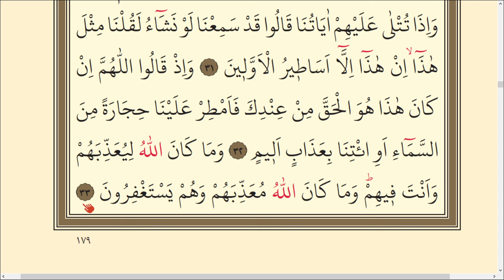176.DERS KURAN SAYFA 179 SURAH ANFAL 26-33 | KURAN DERSLERİ | QURAN LESSONS WİTH TAJWEED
Enfal suresi 26-33,
surah al anfal 26-33,
kuranı kerim sayfa 179,
quran page 179,

Enfal SURESİ 26-33 MEALİ | SURAH AL ANFAL

 ENFAL SURESİ 26-33 | SURAH AL ANFAL   AYAH  26-33 VERSE

yeni başlayanlar için kuran dersleri 179.Sayfa,
179.ders kuranı kerim yavaş ve tecvitli okuma dersleri  yeni başlayanlar için,
179.ders kuran kursu,
kuran dinle,
kuran oku,
kuran dersleri,
kuran tecvit dersleri
kuranı kerimi yavaş okuma 176.ders,
Kuran 176.sayfa,
kuranı kerimi tecvitli yavaş okuma videoları,
yeni başlayanlar için kuranı kerim yavaş okuma videoları,
kuran kursu 176.ders,
Kuran oku,
kuran kursu,
kuran kursu 176.ders
enfal suresi 26-33 ayetler,
Kuran okumayı öğren
Kuran yüzünden okuma 176.ders sayfa 179,
araf süresi dinle,
Kuran okuma dersleri sayfa 179,
KURAN 179.Sayfa
quran 179. Page
Kuran çalışma dersleri
Kuran öğreniyorum
Kuran öğreniyorum
Kuran öğreniyorum
Kuran derlslerim,
9.cüz

yeselüneke anil enfel,
learn quran,
read quran,
surah al baqara,
quran lessson,
quran lesson page by page,

7. enfal suresi

kuran 179. sayfa felem tegtülühüm,
kuran dinle,
kuran sayfa sayfa hatim,
quran lesson for beginners,
quran surah an-nisa reading slowly,
how to learn quran for beginners,
reading quran with tajweed,
tajweed lessons,
quran qource,
kuran oku,
kuran dersleri,
kuran tecvit dersleri
quran page 179,
kuran sayfa 179,
kuran kursu 179.ders,
akademimehdum kuran dersleri,
kuran 9.cüz
araf  süresi,
surah araf,

9. Cüz sayfa sayfa tecvitli en yavaş kuran hatmi dinle
En yavaş okuyuşla Kuranı Kerim 9. cüz 179. Sayfa / enfal suresi 4. sayfa. Yeni öğrenenler için en yavaş okuyuşla tecvitli kuran hatmi 179. sayfa. En yavaş okuyuşla kuran mukabelesi 178. sayfa. Bilgisayar hatlı kuran hatmi 179. sayfa.